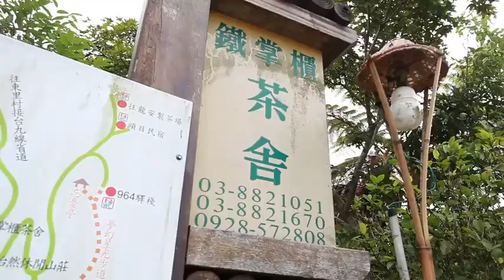2013花蓮！水溝巢遠征軍！據點！鐵掌櫃茶舍！阿鳥報導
六十石山！！
錄影/剪輯：Mode Qiu 邱飛淵（阿飛）
主持人：水溝鳥